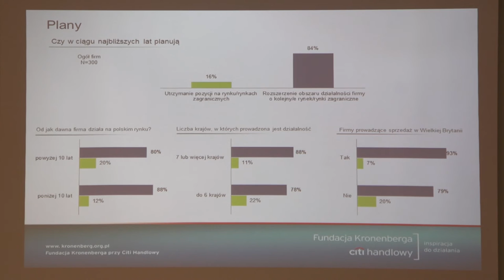Brexit. Co oznacza dla polskich firm działających za granicą?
Wypowiedź: Piotr Kosno, Dyrektor Zarządzający, Departament Klientów Strategicznych w Citi Handlowy, Krzysztof Kaczmar, Prezes Zarządu Fundacji Kronenberga przy Citi Handlowy.

Strach przed Brexitem nie jest przeszkodą w podbijaniu zagranicznych rynków. Aż 62 proc. polskich przedsiębiorców działających na rynkach zagranicznych nie obawia się wyjścia Wielkiej Brytanii z Unii Europejskiej. Odsetek ten jest nieznacznie mniejszy wśród firm prowadzących sprzedaż w Wielkiej Brytanii i wynosi 58 proc. Im większa liczba rynków na którym działa firma, tym mniejsza obawa o Brexit (dla przedsiębiorstw działających na ponad 6 rynkach – odsetek wynosi 65 proc.) — wynika z badania przeprowadzonego przez Fundację Kronenberga przy Citi Handlowy.